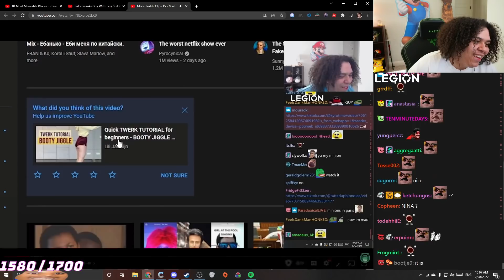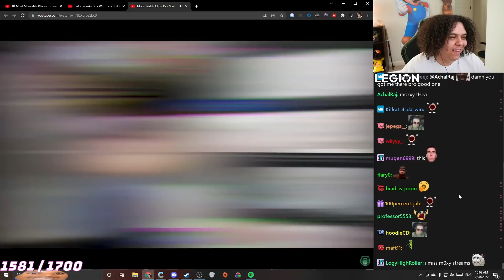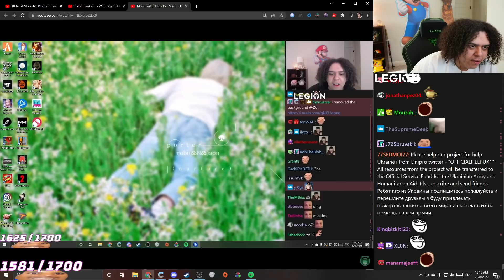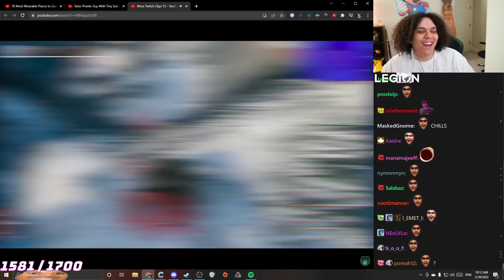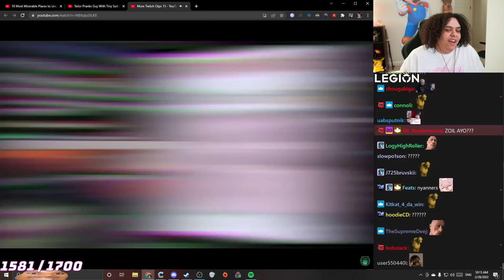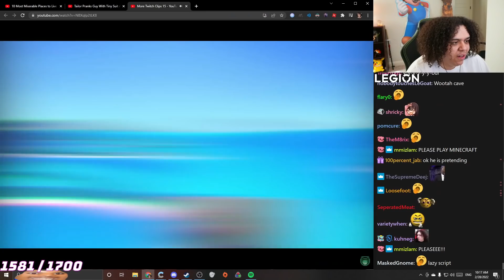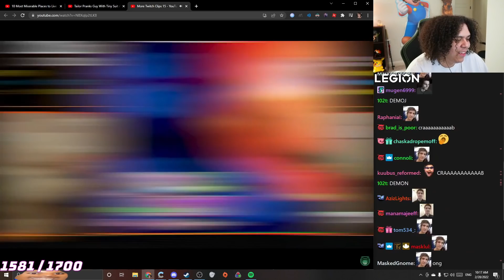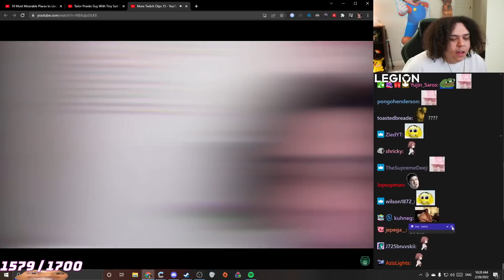Zoil Reacts to Goofy Ahh Twitch Clips 💀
Related:
The Zoil channel does not take any ownership of the songs, clips, videos, or images shown in this video.
All of the content presented in this video are YouTube videos found on the YouTube platform, as can be seen in the top left portion of this video where the YouTube URL link is visibly shown, therefore the video compilations that Zoil is reacting to in this video are in line with following the YouTube community guidelines, which means that this video is also following the YouTube community guidelines.